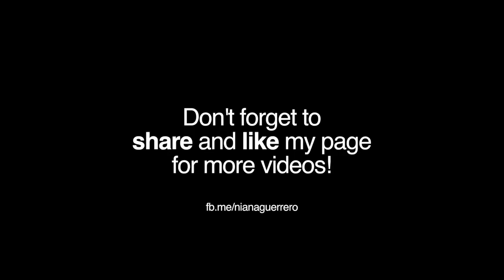when you use the bathroom after someone and you got locked in! 😫😷